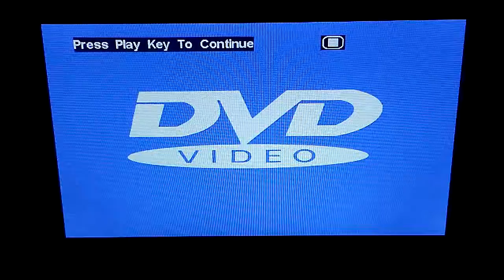December 24, 2017